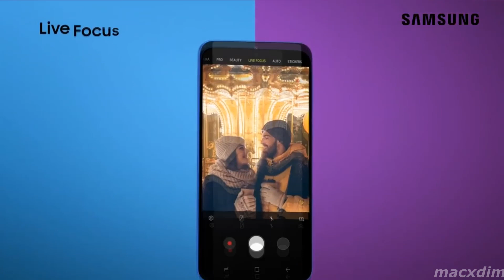Samsung Galaxy M20 - New Budget Phone?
Samsung Galaxy M20- the new budget phone?

Price in Philippines starts at Php8,100 - Php9,600.

Performance:  Octa core
Display:            6.3" (16 cm)
Chipset:          Samsung Exynos 7 Octa 7904
Graphics:        Mali-G71 MP2
Processor:     Octa core (1.8 GHz, Dual core, Cortex A73 + 1.6 GHz, Hexa Core, Cortex A53)

Video Editor: Sony Vegas

Are you living in Saudi Arabia and you want to buy new phone? Check this link:

Please use the below link if you want to buy phone in SOUQ.

Xiaomi POCOPHONE F1 Dual SIM - 128GB, 6GB RAM, 4G LTE, Blue – International Version-

Xiaomi POCOPHONE F1 Dual SIM - 128GB, 6GB RAM, 4G LTE, Graphite Black– International Version

Xiaomi POCOPHONE F1 Dual SIM - 64GB, 6GB RAM, 4G LTE, Red– International Version